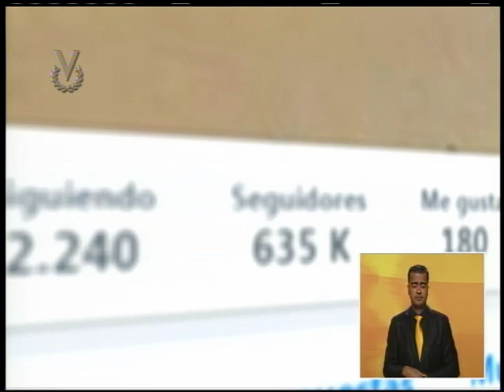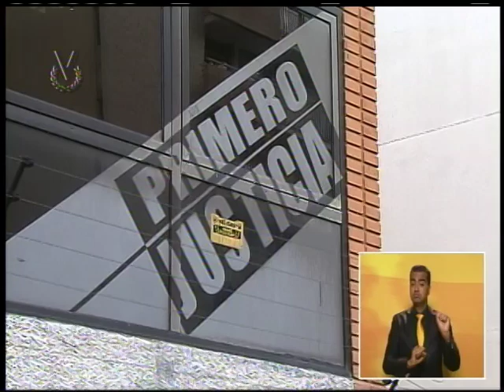Emisión Estelar // 12 de enero de 2018